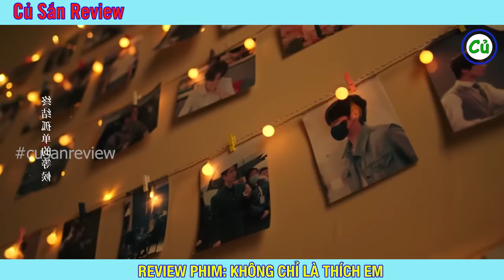Review Phim: Tổng tài đẹp trai theo đuổi cô nhân viên cá tính | Không Chỉ Là Thích (Bản Full)